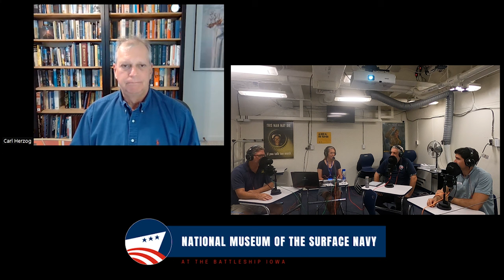Scuttlebutt Episode 119: Carl Herzog - Historian for USS CONSTITUTION Museum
With the 210th anniversary of the infamous battle between the US Navy's venerable grande dame, USS CONSTITUTION, and HMS GUERRIERE coming up on August 19, we  thought it would be fun to have a chat with Dr. Carl Herzog, public historian for @ussconstitutionmuseum.

We chatted about everything from bottom copper and cathodic protection to what constitutes "original" in ships that have led multiple service lives to the thing that hasn't changed in hundreds of years of naval history: for humans going to sea, the ocean is always the  first adversary.

Oh, and Carl's photo in the thumbnail...? That's CONSTITUTION's keel over his head.

- Contribute to our transition to become the National Museum of the Surface Navy